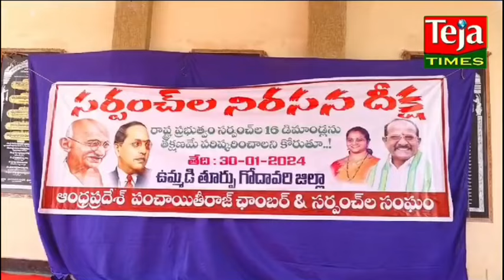కోనసీమలో నిరసన దీక్ష చేపట్టిన సర్పంచులు.. II TEJA TIMES II